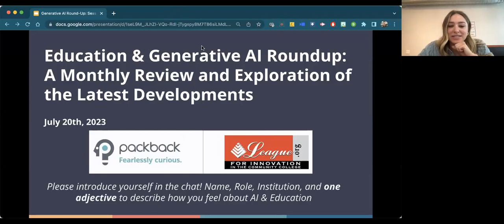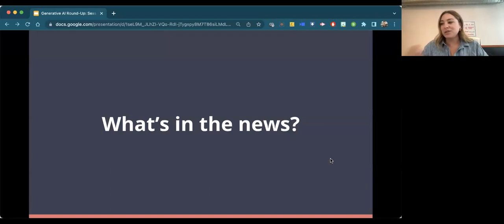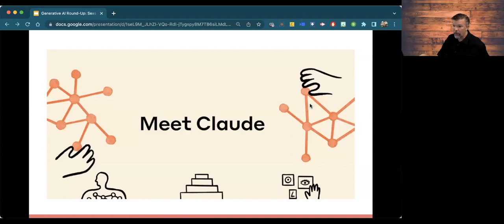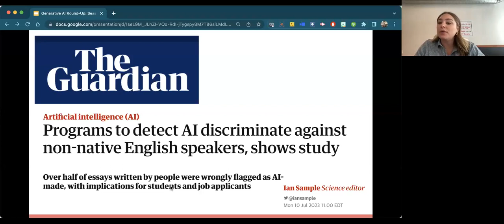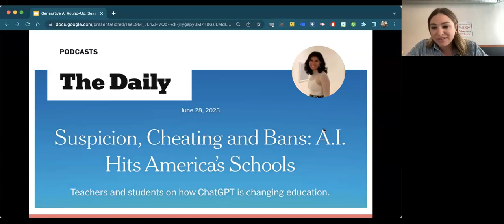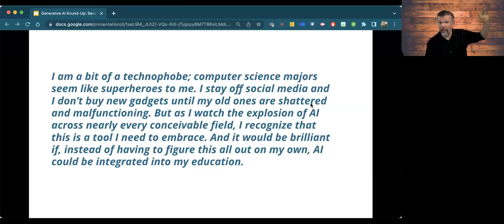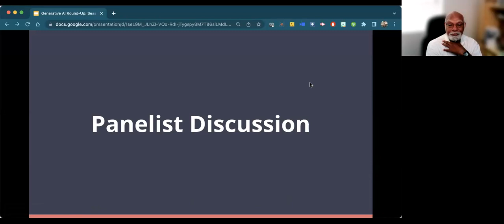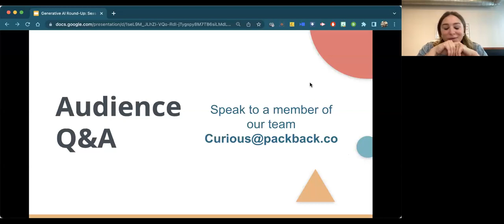Education & Generative AI Roundup: A Monthly Review and Exploration of the Latest Developments in AI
This was the first session in a new monthly series, highlighting what is new with generative AI and  some amazing work that is coming from faculty, administration, and institutions as they navigate this new and rapidly changing technology.

During this session, panelists discussed the release of Claude.AI, new research regarding discriminatory behavior of AI detection, and a particularly powerful student voice.

This session was hosted by Packback alongside the League for Innovation in the Community College. The panelists included Kelsey Behringer (Packback), Reed Dickson (Pima Community College), and Dr. Rufus Glasper (The League for Innovation in the Community College).